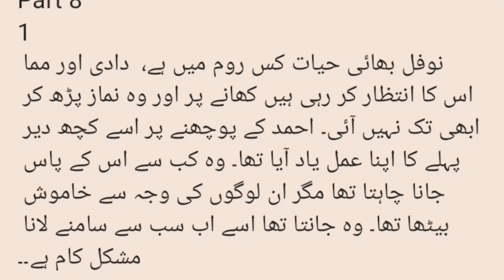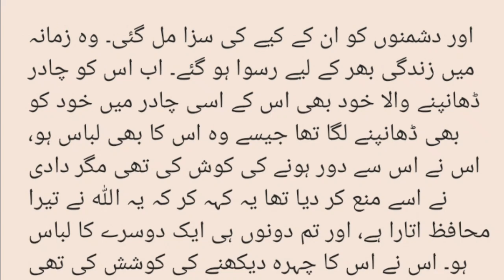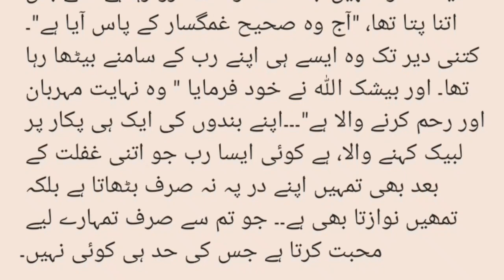Innocent Girl | Love Story | Part 8 | Age difference novel | Caring hero